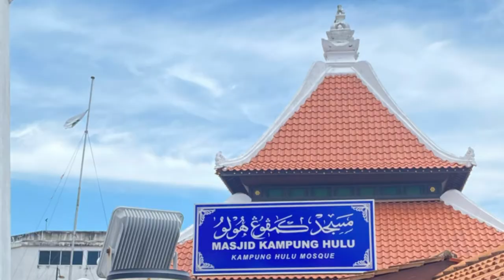TAMADUN ISLAM (MASJID KAMPUNG HULU, MELAKA)